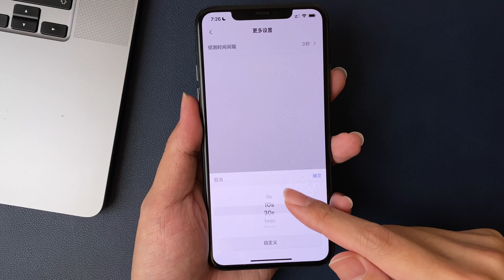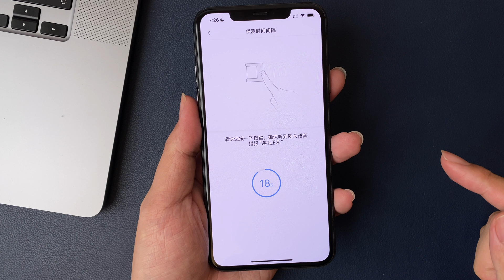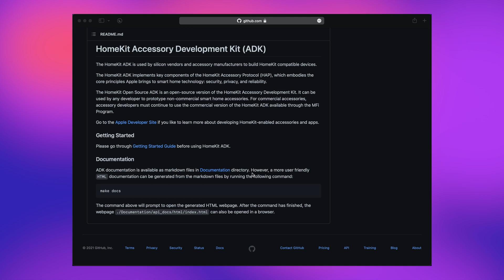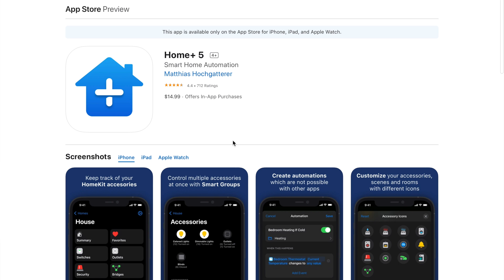200元怎么搞定洗手间高阶灯光自动化，洗澡再也不摸黑啦!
你是不是有过这样的经历，家里弄了一套智能家居，以为以后再也不用自己开灯了！直到某天洗澡时才发现，原来搓着洗发水忽然灯就灭了？本期视频就教大家如何使用 HomeKit 高阶自动化，让洗手间的灯再也不会误识别关灯啦！好用还不贵哦。

章节：
0:00 开场
0:09 欢迎
0:57 Aqara 单火墙面开关 E1 安装
1:38 Aqara 人体传感器 T1 安装
2:28 Aqara 门窗传感器 E1 安装
4:08 HomeKit 自动化创建
8:01 总结

加入 WaveTech 总站：wave.tech